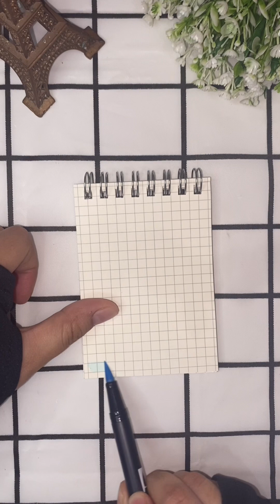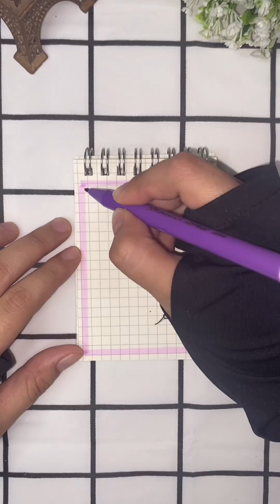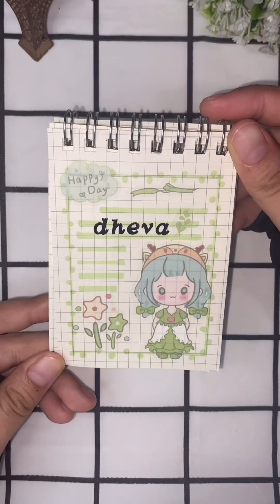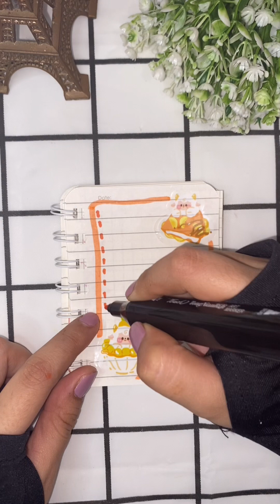stickers journal mini | part 16 🍭🍭